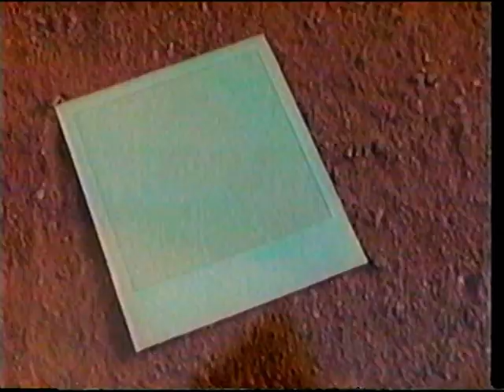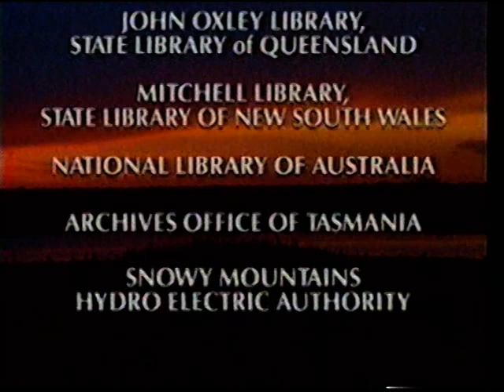THE WORLD'S GREAT PARKS: AUSTRALIA (1998)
Australia: Outback, ALPS, Reefs & Rain Forests. Ancient as the world itself, it's topographical formations still confound geologists. And it's teeming with wildlife that can be found nowhere else on the face of the earth.